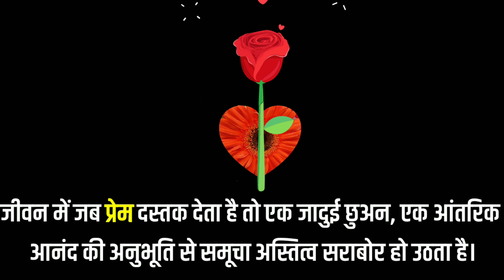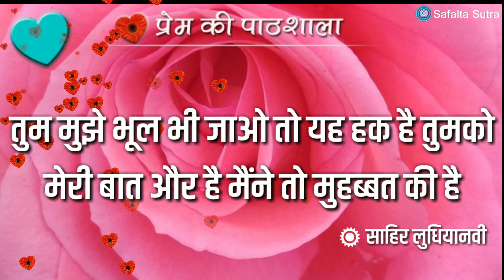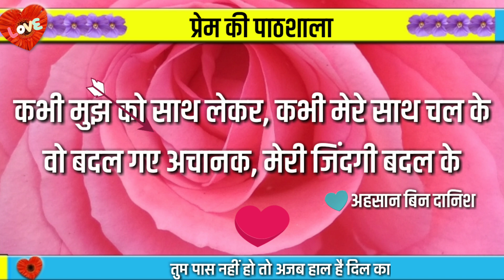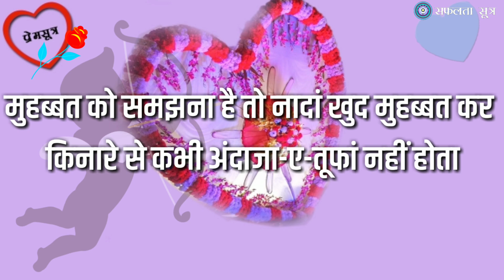Velentine Day Special | Best Love Shayari Status 2024 | प्यार भरी ये शायरी आपका दिल छू लेगी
प्रेममयी हृदय की धड़कनों का हर स्पंदन एक पूरी सृष्टी रचता है, अनुभूतियों की, भावनाओं की, ख्वाबों की, ख्यालों की, विरह की, मिलन की...। प्रेम मन के मौसम पर सुर्ख मेंहदी सी एक नाजुक अमिट अनुभूति रचा जाती है। प्रेम का विस्तार अनंत है...। सबके लिए इसकी अपनी-अपनी परिभाषाएं व अभिव्यक्तियां है।
आइए, इन्हीं अभिव्यक्तियों को महान शायरों की नजर से अंतर्मन में उतारने का प्रयास करते हैं। ये अल्फ़ाज प्रेम की अमिट अनमोल धरोहर हैं। आशा करता हूं ये चुनिंदा पुष्प आपके हृदय की गहराइयों में उतरकर आपको प्रेम के मधुर अहसास व यादों की खुशबू से महका जाएगा।

THANKS